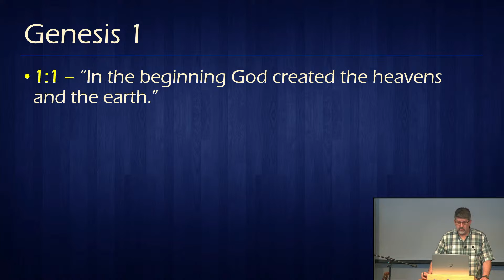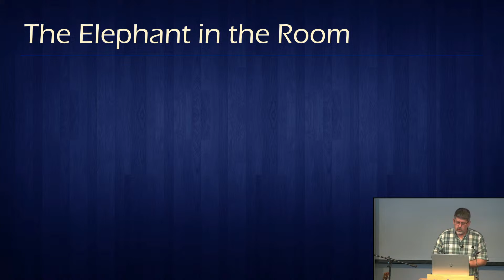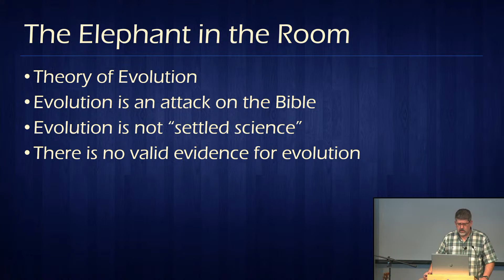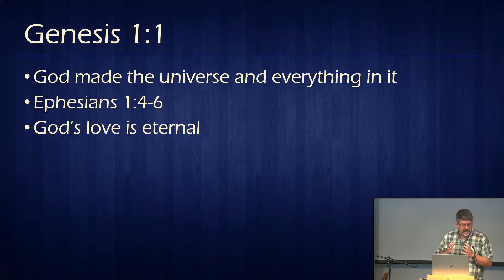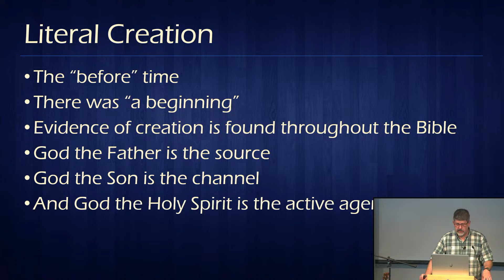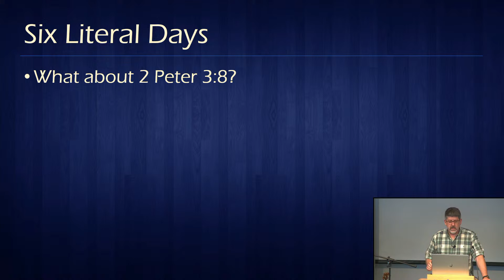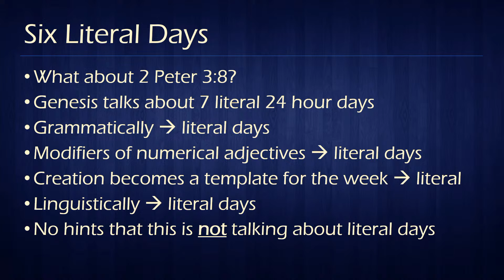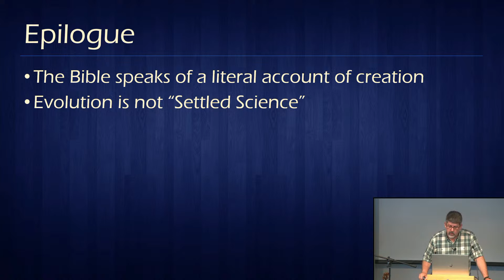In the Beginning 06/30/2024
Community Bible Church Sunday Sermon in Glendive, MT for 06/30/2024